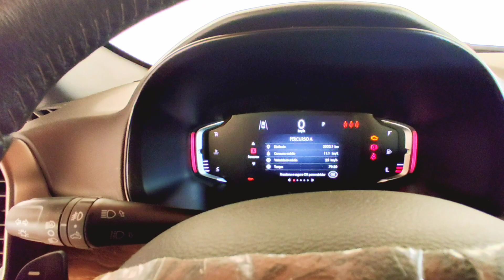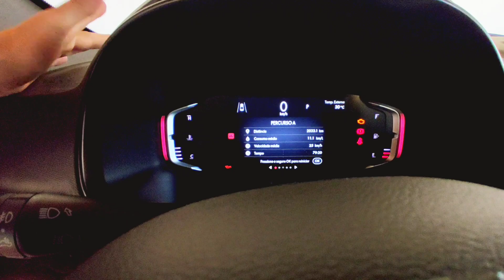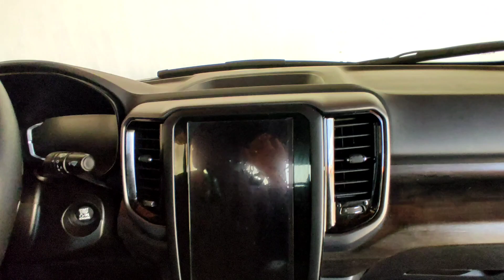NOVA FIAT TORO RANCH 2022 FALANDO TODA VERDADE SOBRE ESSE CARRO💥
mais um videozão
hoje mostrando em detalhes a nova Fiat Toro ranch 2022 em detalhes consumo, preço e se vale a pena ou não.